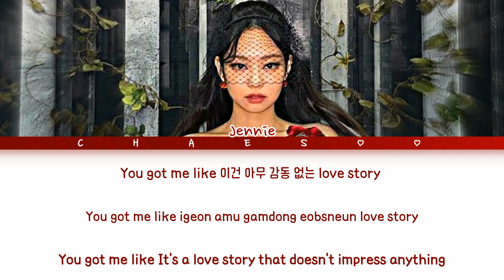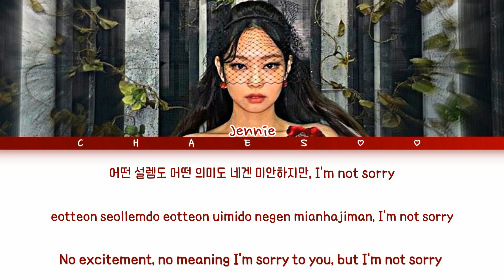JENNIE (BLACKPINK) 'SOLO' (THE SHOW VERSION)